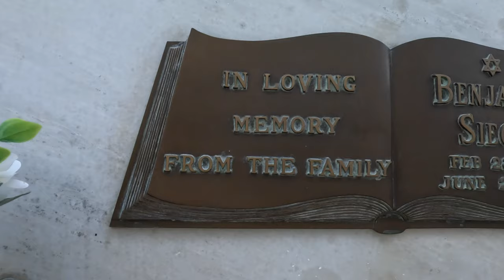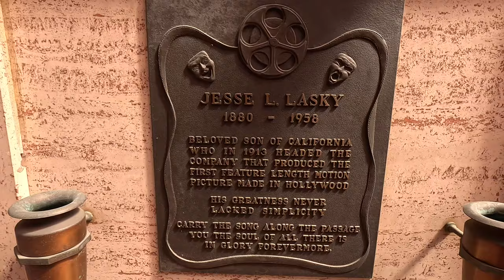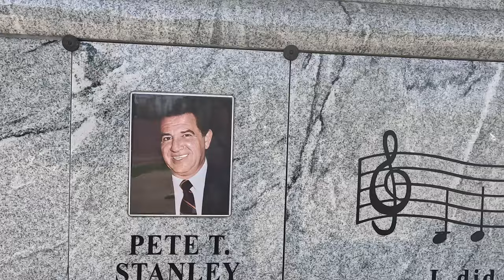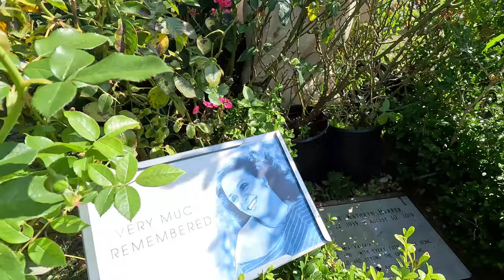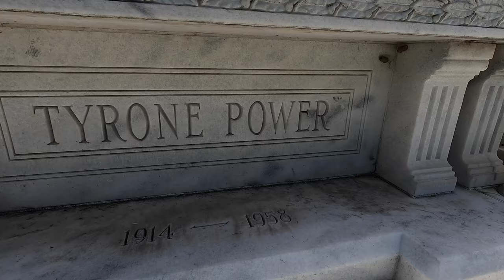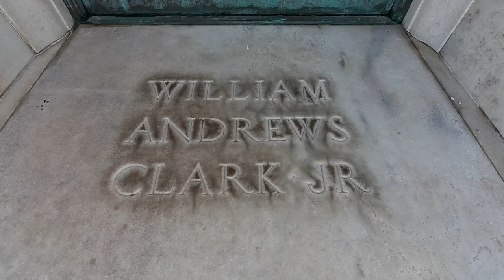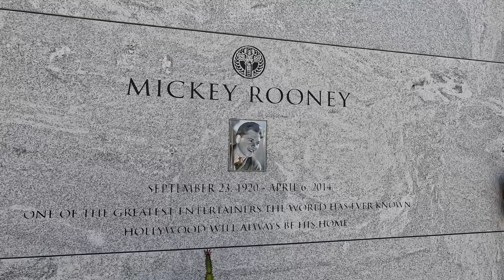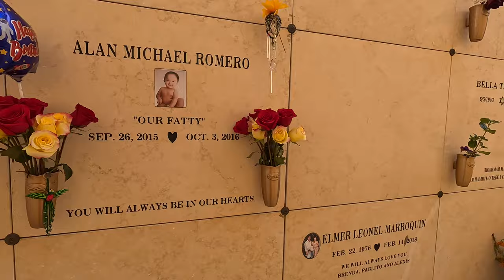The Wealthy And Famous Buried At Hollywood Forever Cemetery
A compilation of my time at Hollywood forever Cemetery.

SEE LEGENDS AT REST! WHOM DID I FIND? - Hollywood Forever Cemetery Compilation.

Join Me For CemeteryExploration